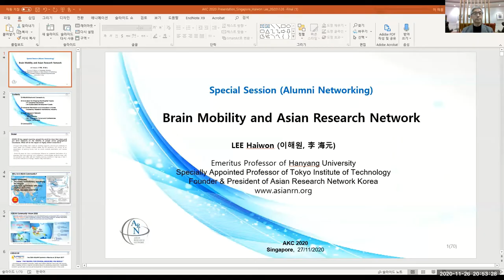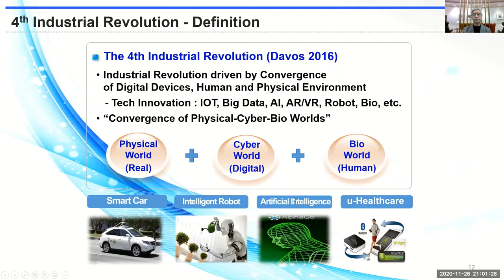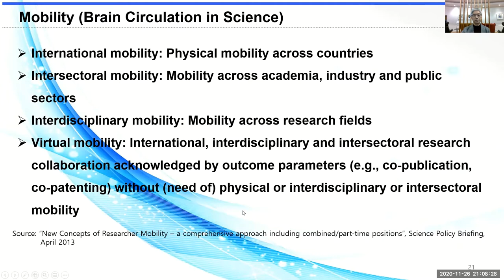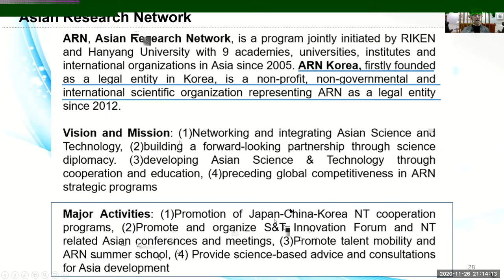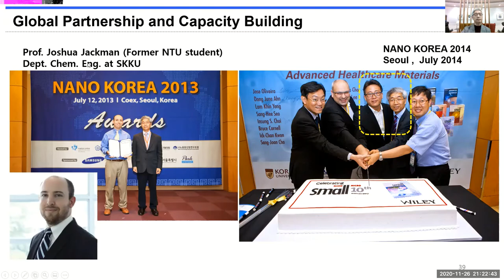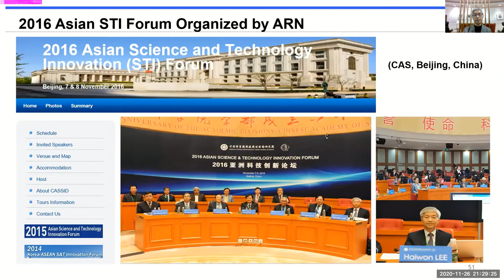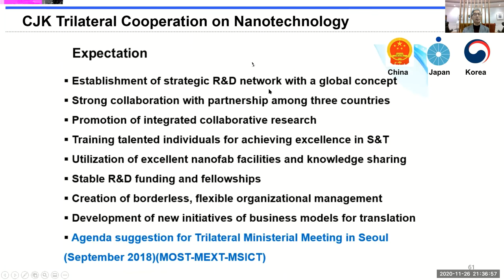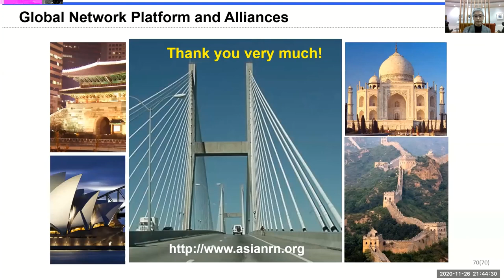[AKC2020] Special Lecture 1 :Brain Mobility & Asian Research Network (ARN), Prof. Haiwon Lee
Special Lecture 1 : Brain Mobility & Asian Research Network (ARN),
Prof. Haiwon Lee, President of ARN, Korea